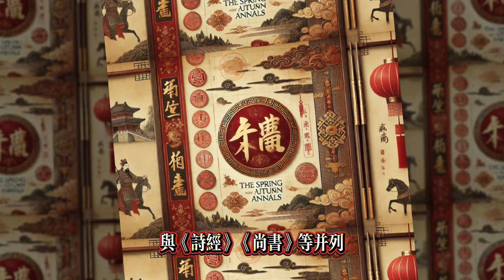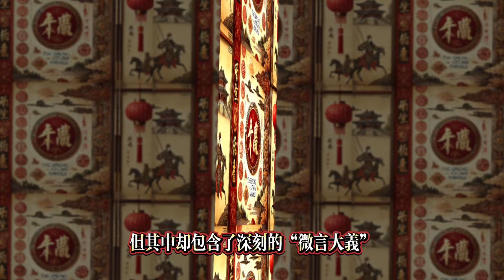最風趣易懂的《聖經》解讀：本片讓你通曉《撒母耳記.下》的全貌與精髓！告訴你信徒必須要瞭解的“大衛之約”《聖經人物志》106，「大衛之約」